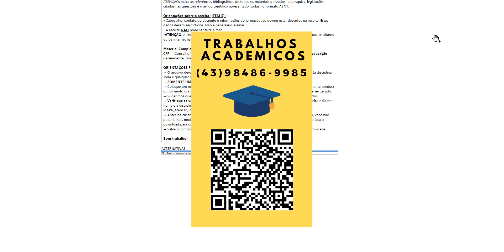INTRODUÇÃOPaciente se dirige ao balcão da farmácia e pede uma indicação de medicamento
INTRODUÇÃO
Paciente se dirige ao balcão da farmácia e pede uma indicação de medicamento para constipação. Éofertada uma consulta farmacêutica e paciente aceita. São registrados os seguintes dados na consulta:
Priscila de Souza, 43 anos, vendedora, se queixa de constipação e desconforto abdominal.
Relata que a última evacuação foi há 6 dias. Não fez mudanças alimentares recentemente, mas viajou noúltimo final de semana. Nega dor abdominal intensa ou febre nos últimos dias.
Dorme 7 horas no período noturno, faz pouca ingestão hídrica durante o dia, alimenta-se 3 vezes ao dia,evacuação presente 3-4 vezes na semana, não realiza exercícios físicos regulares. Nega etilismo e tabagismo.
Nega medicamentos de uso contínuo, utilizando eventualmente dipirona para cefaleia. Refere que não têmdiagnóstico de doenças crônicas. Sem outras queixas.
Após o registro das informações em prontuário, o farmacêutico opta por realizar uma prescriçãofarmacêutica para a constipação. Você, realizando estágio nesta farmácia comunitária, irá auxiliar ofarmacêutico nesta prescrição.